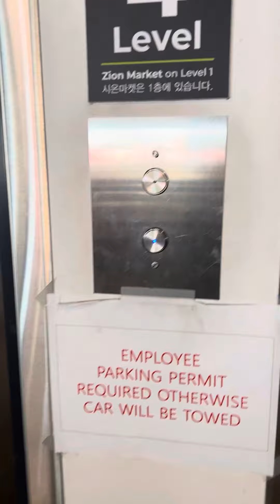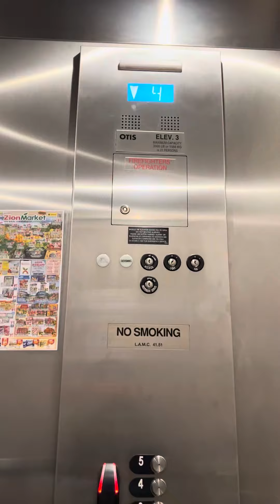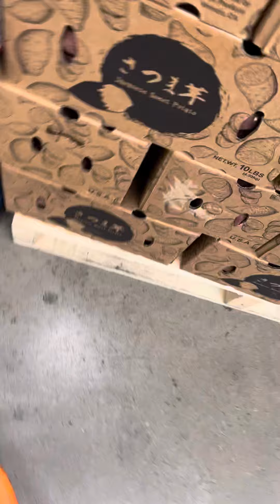Otis Gen2 Traction Elevators at Zion Market Los Angeles